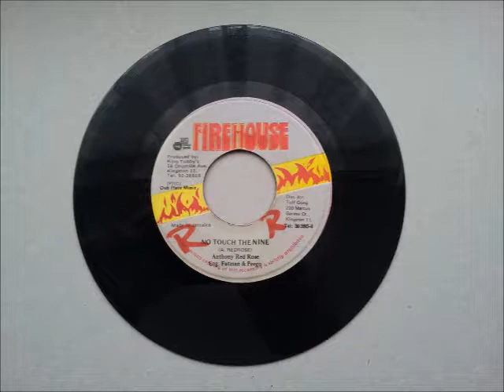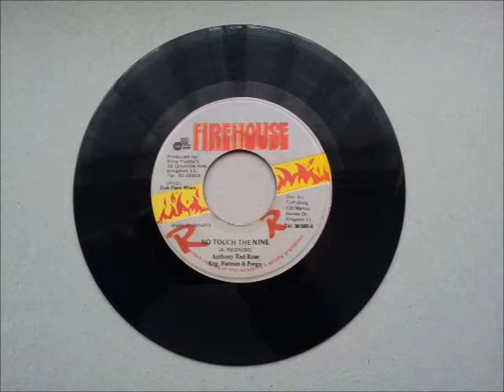Anthony Red Rose No Touch The Nine